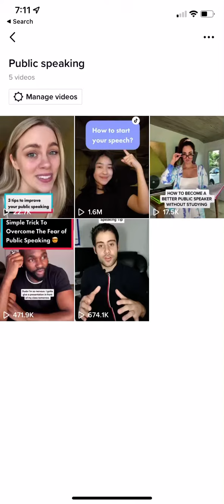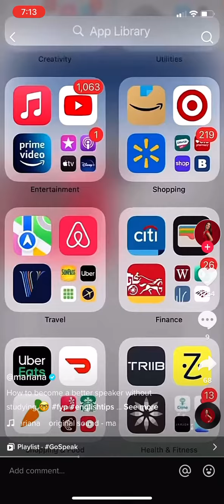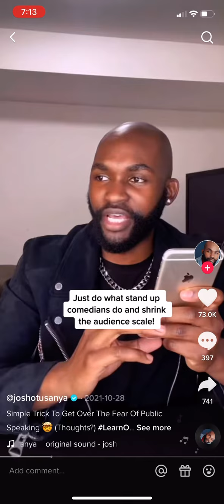Public speaking tips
TikTok public speaking tips.